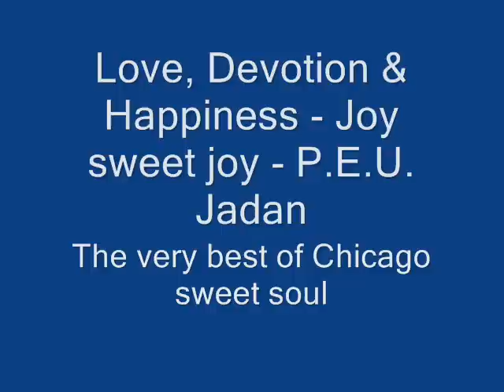Love, Devotion & Happiness Joy Sweet Joy